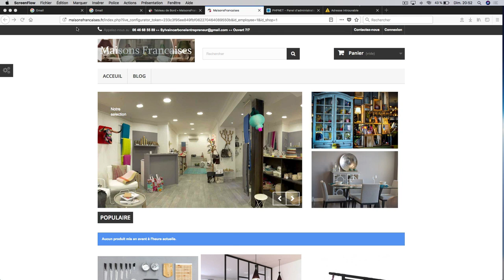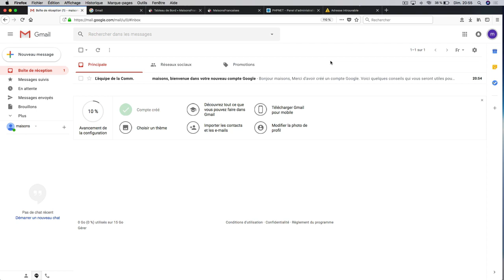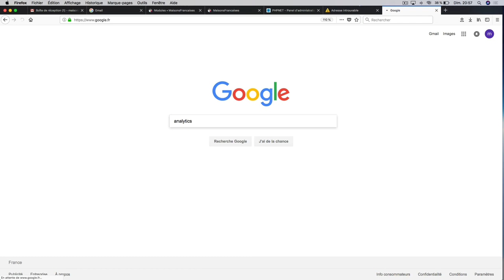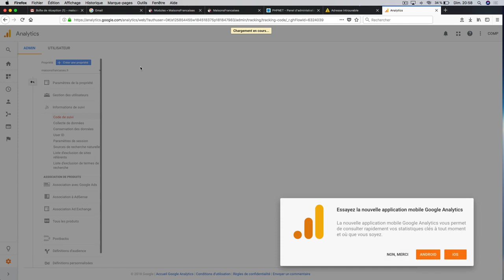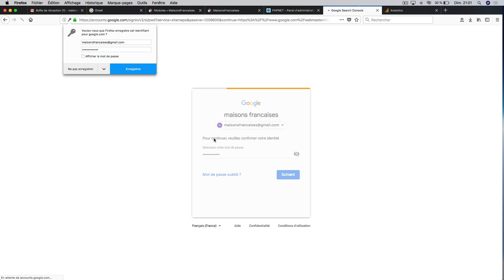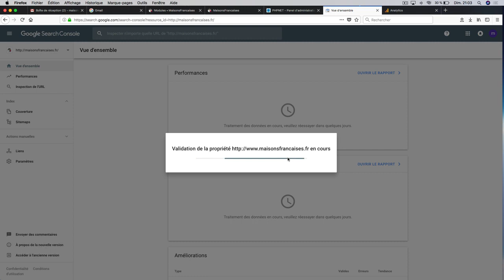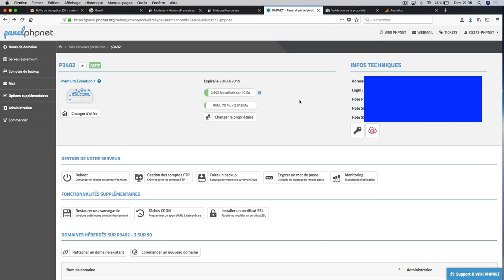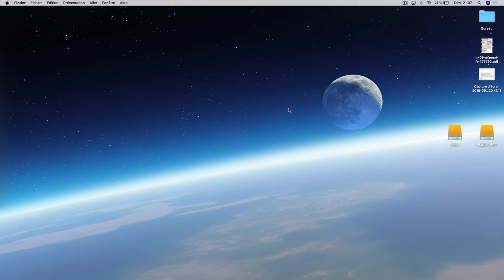Comment installer Google Analytics sur Prestashop en moins de 5 minutes 1